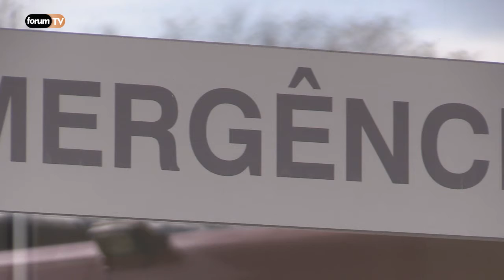Reportagem| Visita às urgências do CHTS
O presidente da Administração Regional de Saúde do Norte, Pimenta Marinho, foi, esta manhã, visitar as urgências do hospital Padre Américo, em Penafiel.